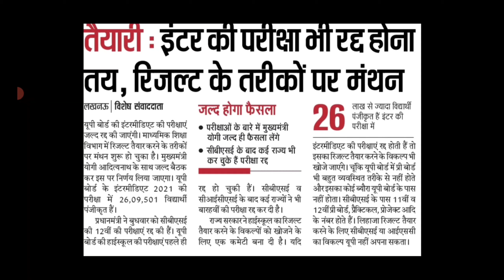UP Board Exam 2021 Today News Cancel || UP Board Exam Class 12 Student Promote || यूपी बोर्ड परीक्षा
UP Board Exam 2021 Class 12 Cancel || UP Board Exam Class 12 Student Promote || यूपी बोर्ड परीक्षा

up board news, up board exam 2021 news today aaj tak
up board aaj tak news
up board breaking news
up board date sheet 2021 class 12
up board date 2021
up board exam date 2021
up board exam date, up board 2021
 up board admit card 2021, up board accounts class 12, up board biology class 12, up board breaking news today